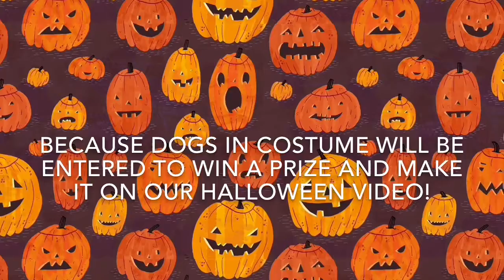Who's ready?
Who wouldn't want to come to a doggy costume contest!!?
Music: We do not own or hold any rights to the music featured in this video.